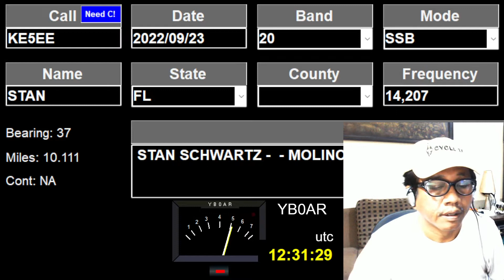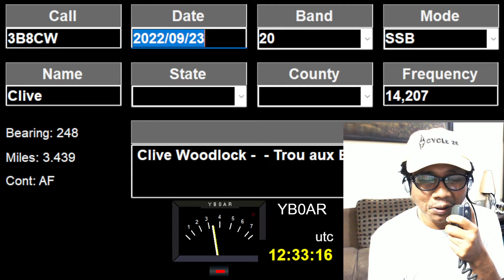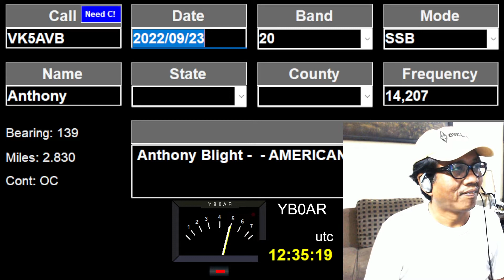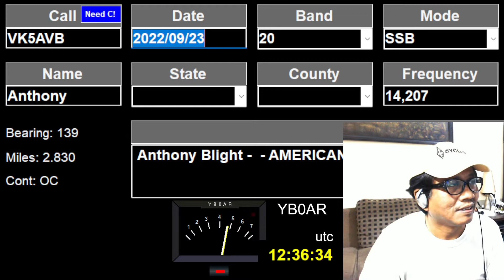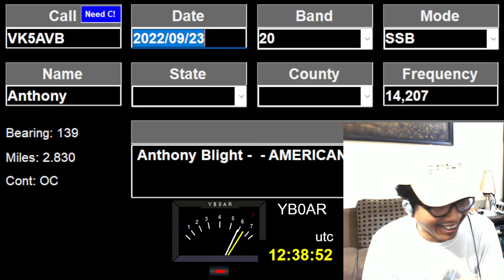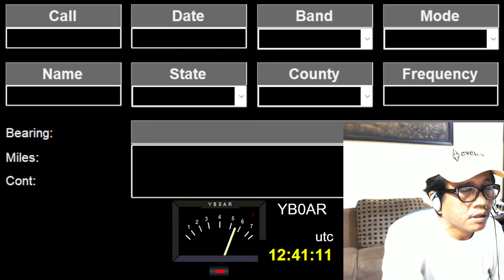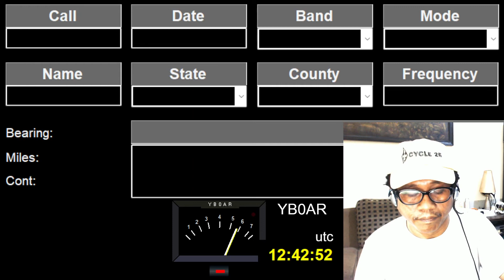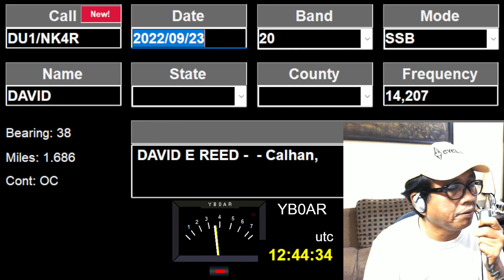20 meter dipole antenna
20 meter dipole antenna
YB0AR KE5EE DX Net

73 De YB0AR Ferry